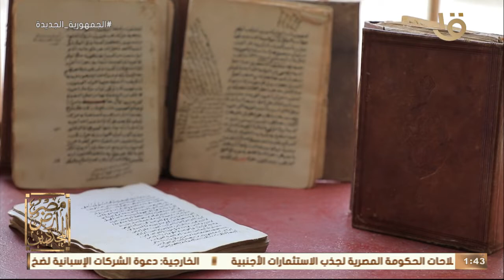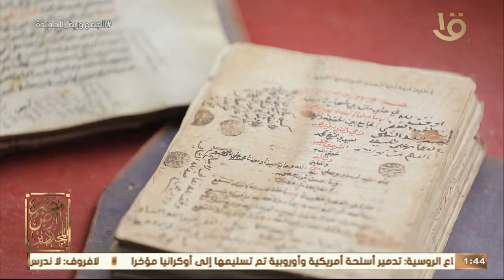الفقيه والمجدد "الشيخ حسن العطار".. نشأته وعلومه وملامح مشروعه التجديدي يوضحها د. علي جمعة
مصر أرض المجددين | الفقيه والمجدد "الشيخ حسن العطار".. نشأته وعلومه وملامح مشروعه التجديدي يوضحها د. علي جمعة